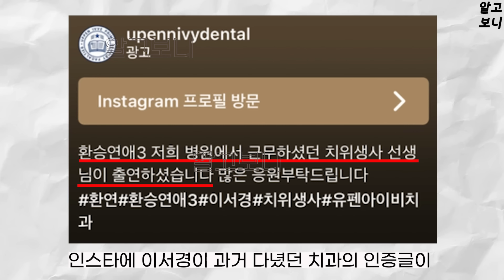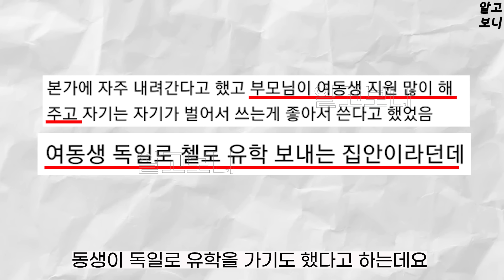환승연애3 출연자 지인 폭로 "다 거짓말이다". 엑스 정보, 직업, 남녀 메기 유출.